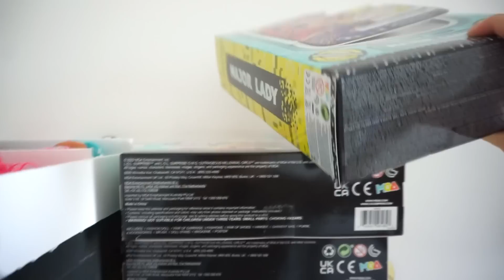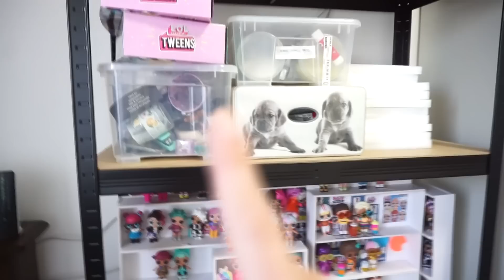RIORDINO LA MIA STANZA: COME HO FATTO A RIDURLA COSÌ 🤯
INFOBOX♥ ♥ ♥ ♥ 💔 ♥ ♥ ♥ ♥ ♥ ♥ ♥ ♥